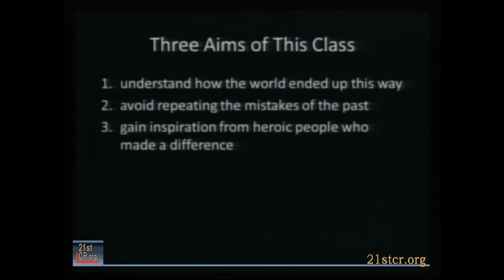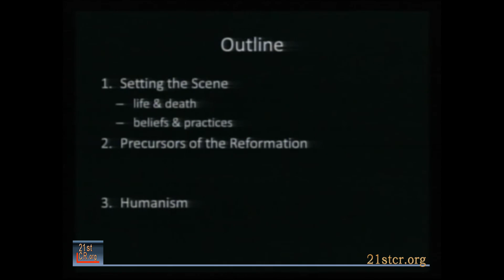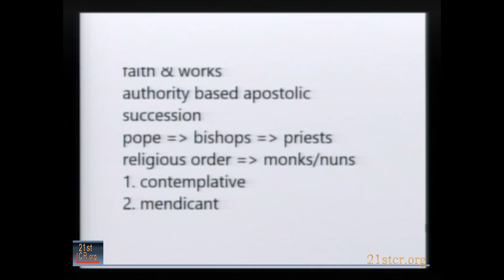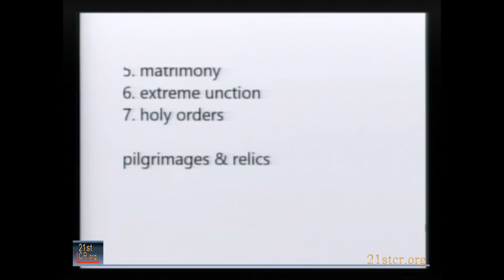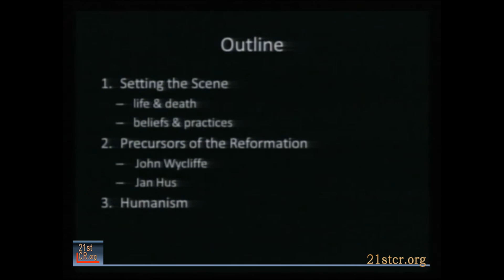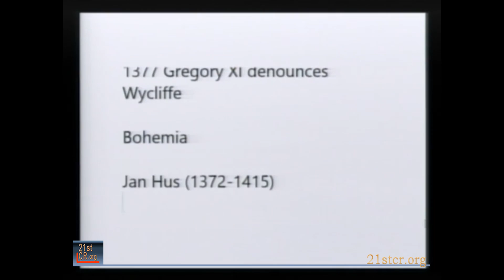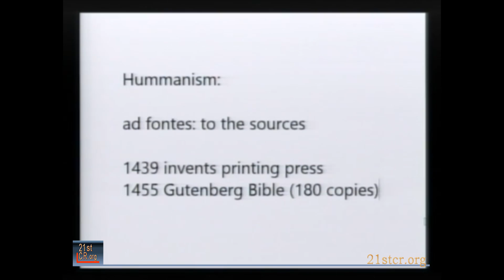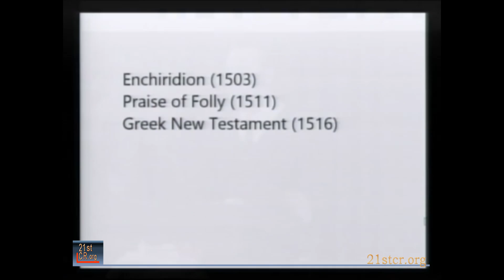"500 Years - From Martin Luther to Joel Osteen" - Pt-1 - Introduction - Sean Finnegan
Sean Finnegan brings us "500 Years from Martin Luther to Joel Osteen." Sean tells us that 500 years ago, there was only one Christian denomination throughout much of the world. 500 years ago, the church and the government killed those who resisted tradition. 500 years ago, people could not read the Bible in their own language. How did we get from there to here? Discover the wild and exciting story of Christianity for the last 500 years, so you can understand how the world ended up the way it is now, avoid repeating the mistakes of the past, and gain inspiration from heroic people who made a difference.  Sean Finnegan is a respected Bible teacher & founder of For more teaching by Sean Finnegan go to 21st Century Reformation This video reflects on: What is Truth? "One God" believers around the world teach that traditional views about God as found in the Doctrine of the Trinity & in Oneness (UPCI), Apostolic, Arian & Mormon perspectives are inaccurate according to the Bible: that the truth about the One true God, faith & the gospel is not rightly reflected in any of those traditional doctrines. One God believers teach that all of those positions represent variations on Christian tradition rather than Biblical truth. You will find One God people preaching that: Yahweh is One & only One (Deut. 6:4) & that Jesus is the Christ (John 17:3) God's only begotten human son born of the virgin Mary. One God believers challenge Christianity to choose either truth or tradition about God.